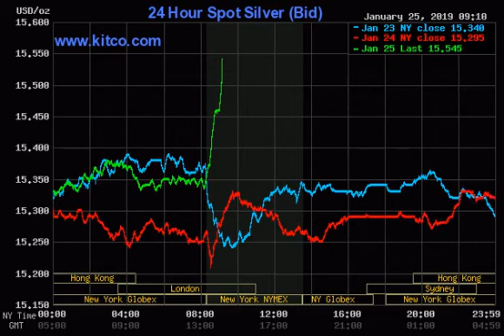Ag_20190120-20190125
OUCH